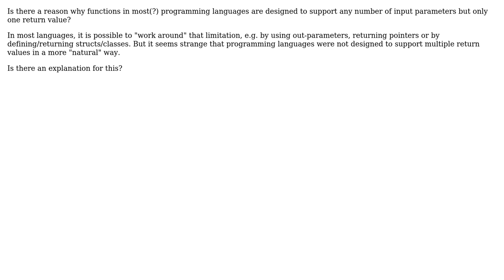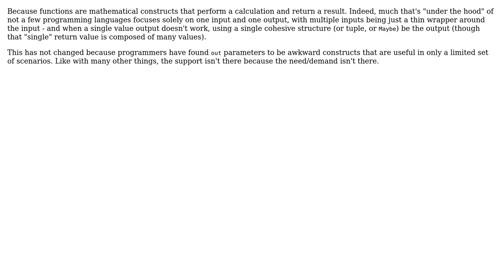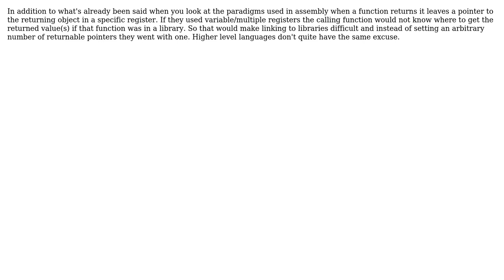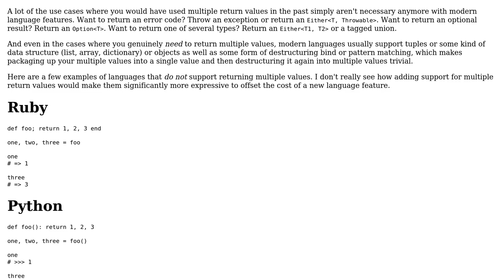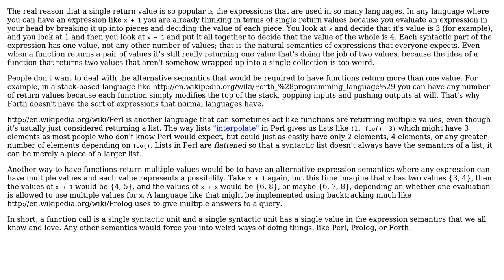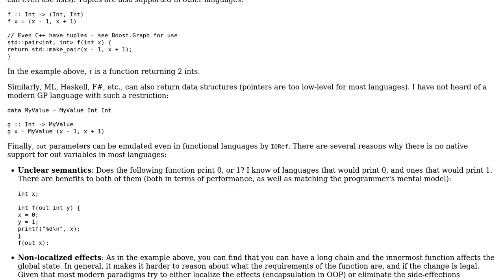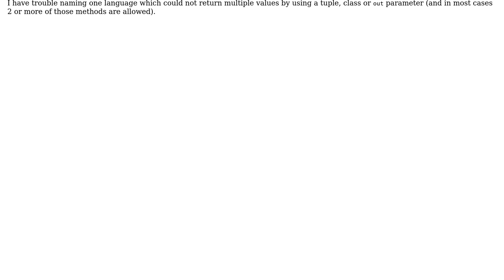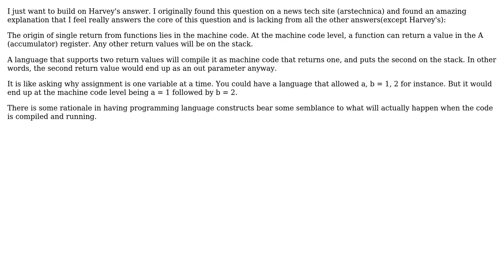Why do most programming languages only support returning a single value from a function?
Software Engineering: Why do most programming languages only support returning a single value from a function?

With thanks & praise to God, and with thanks to the many people who have made this project possible! | Content (except music & images) licensed under CC BY-SA | Music | Images & others | With thanks to user user2202911 user Telastyn user Steven Evers user samthebrand user Roman Starkov user Maciej Piechotka user M4N user KChaloux user Jorg W Mittag user James Anderson user gnat user Geo user Deduplicator user ddyer user David user Daniel C. Sobral user BlueRaja - Danny Pflughoeft and the Stack Exchange Network Trademarks are property of their respective owners. You are responsible for your own actions.